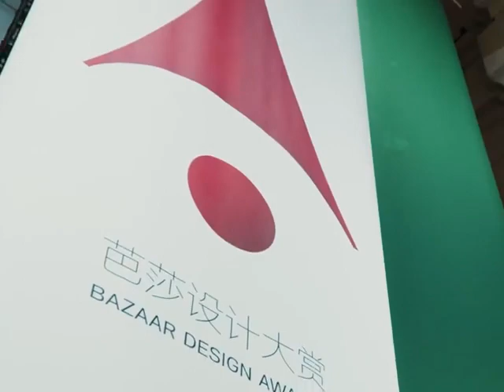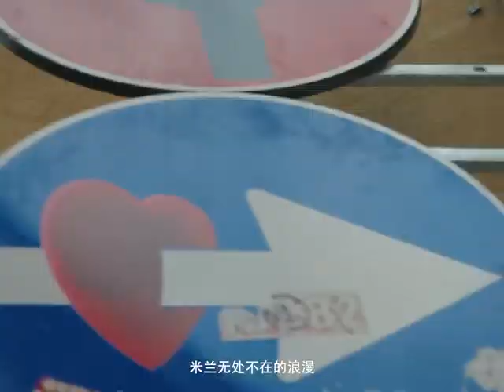Kiki Xu Jiaqi for BAZAAR [250923]